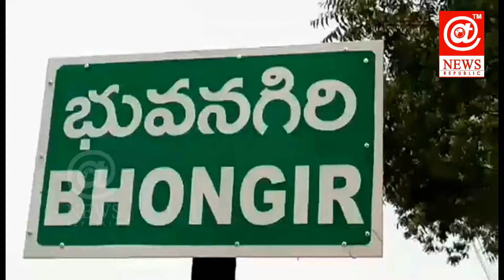భువనగిరి లో నామినేషన్ దాఖలు చేసిన పార్టీ లీడర్స్ || Bhuvanagiri Political Leaders Nominations